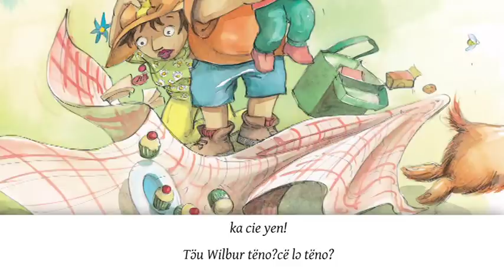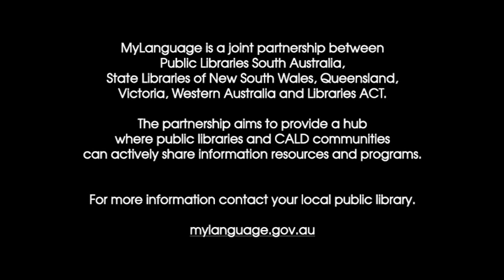Wilbur Book Reading - Dinka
Written by children's author Phil Cummings and illustrated by Amanda Graham, Wilbur introduces concepts about Australian culture and recreation in a fun and educational way.  Suitable for children aged 0-5 years, it is the first multilingual children's picture book of its kind to be produced in Australia, with over 10,000 copies distributed free to new arrivals families since its release.

Here you can watch and listen to the story of Wilbur being read in Dinka.  Copies of this video are also available to borrow on DVD from all Public Libraries in Australia.

We hope you enjoy this specially filmed reading and make sure you visit The Little Big Book Club website for more great books, things to make and do, competitions and more